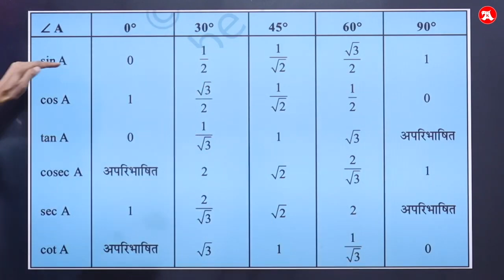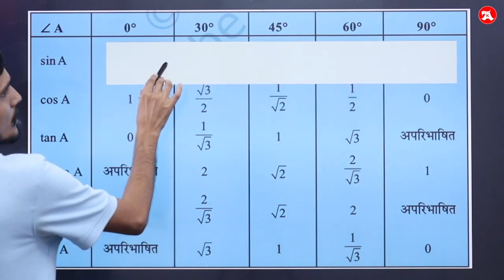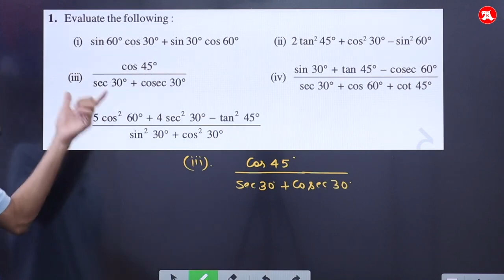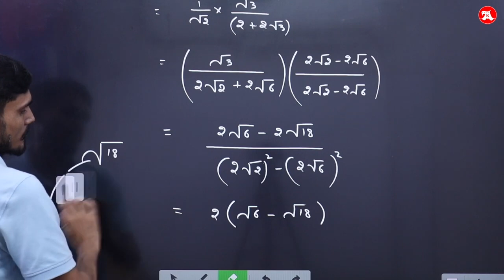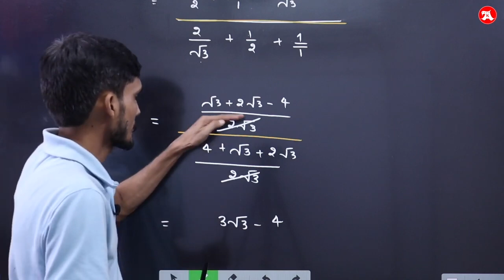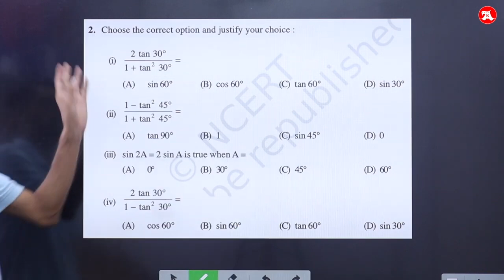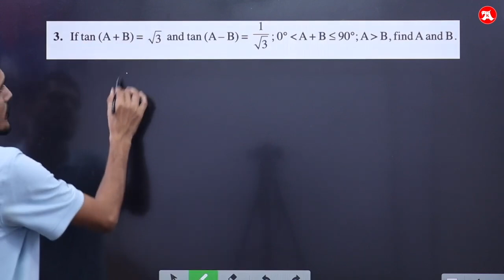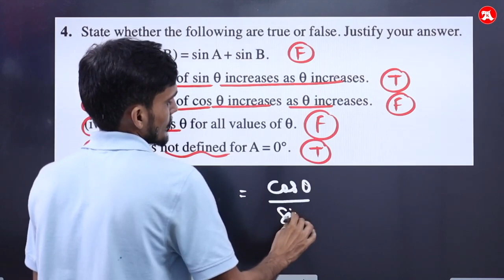Ex 8.2 class 10 Complete solution by AK Study | NCERT 2024-25 | Introduction to Trigonometry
class 10 maths chapter 8 Introduction to Trigonometry NCERT Exercise 8.2 complete solution by Ak Study